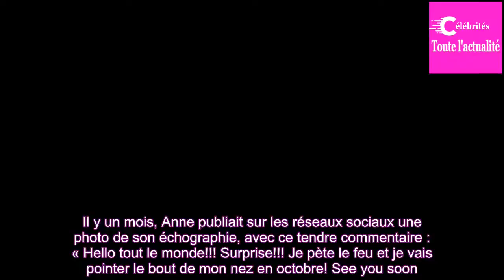Pierre Mènès comblé, il a marié sa fille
Pierre Ménès a derniè­re­ment vécu un très bel événe­ment intime. Le jour­na­liste spor­tif a marié sa fille prénom­mée Anne le 12 mai dernier. Une jolie céré­mo­nie qui a eu lieu à Gouvernes en Seine-et-Marne. Un heureux événe­ment que le père de famille a fière­ment partagé sur son compte insta­gr...